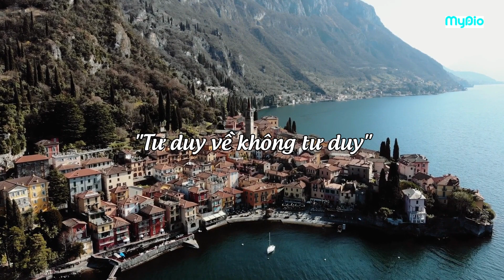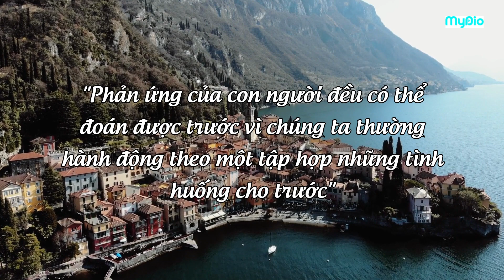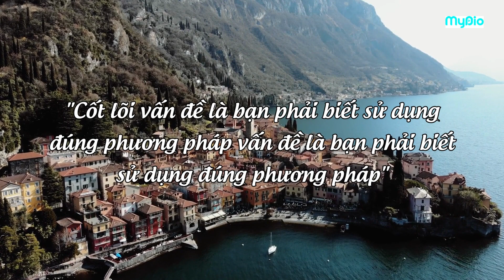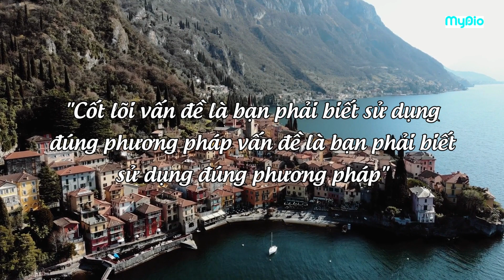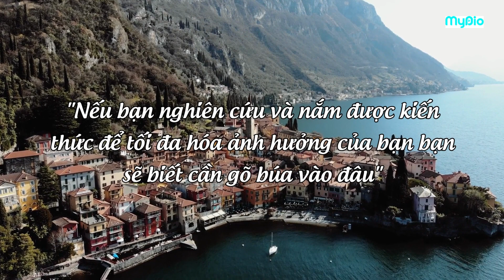Tại sao chúng ta lại dễ dàng bị thuyết phục? | Sách nói "Sức mạnh thuyết phục"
Trong video này hãy cùng Mydio khám phá về nguyên tắc hoạt động có bộ não khi nghe thuyết phục về một vấn đề gì đó. Từ đấy sẽ giúp mọi người dễ dàng hơn trong việc thuyết phục người khác nghe theo các vấn đề của mình. Cùng khám phá với Mydio nhé!